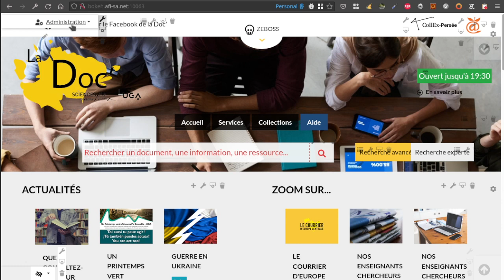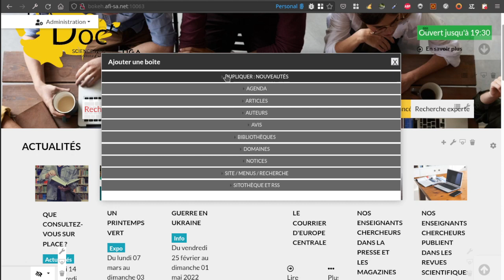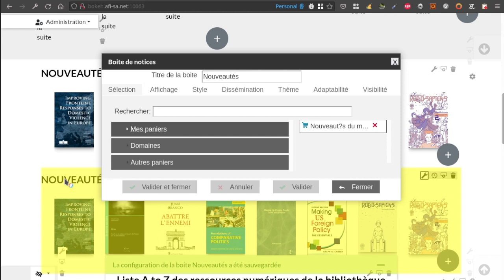Bokeh : amélioration de la fonction ajouter une boite dans le magasin de thèmes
Dans un thème, la fonction ajouter une boite a été améliorer.
Elle propose maintenant des modes de représentation à jour avec les nouveautés des thèmes ainsi qu'un bouton de prévisualisation.
Celui-ci vous permet de voir en temps réel ce à quoi la boite va ressembler avec vos données et votre charte graphique.
L'autre nouveauté est la possibilité de dupliquer une boite à partir de la fonction ajouter une boite en dessous. C'est très pratique pour récupérer la configuration précédente.